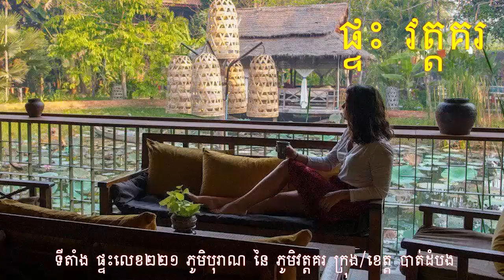សរុបព័ត៌មានពេលល្ងាច : ជាតិ និង អន្តរជាតិ សំខាន់ៗប្រចាំថ្ងៃ